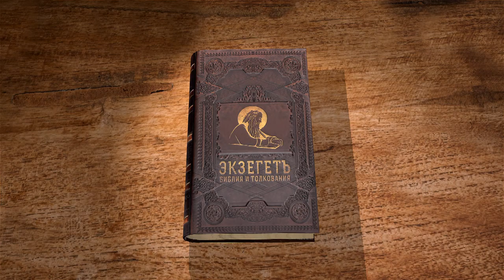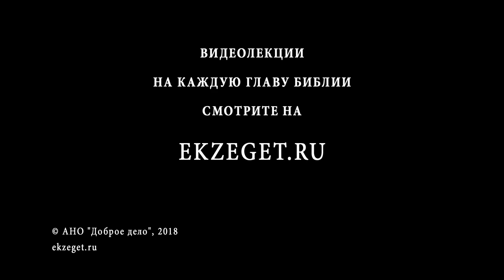Книга Судей. Глава 3. Андрей Десницкий. Ветхий Завет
Продолжаем изучение книги Судей. Начинается период, который был в целом охарактеризован во 2-й главе. Часть хананеев и филистимлян осталась. Книга говорит, что их оставил Господь, чтобы искушать Израильтян, чтобы они учились войне. Как это соотносится с тем, что Бог мира не искушает злом? И вот, израильтяне стали служить богам хананеев, о чём предупреждал Моисей. Первым завоевателем был Хусарсафем Месопотамский, а спасителем - Гофониил. Следующий пленитель - Еглон Моавитский, а спаситель - Аод, который притворно принёс дары царю Еглону и внезапно напал на него и убил. Третьими врагами Израиля были филистимляне, а спас Израиля Самегар.